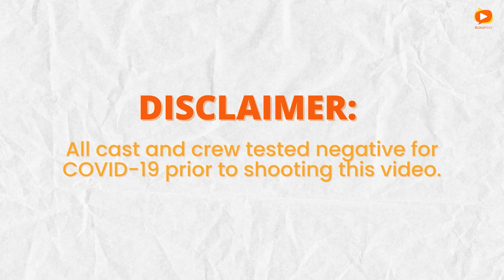BlogaPlay Blind Taste Test | Ranking Iced Coffees (Tim Hortons, Dunkin Donuts, Seattle's Best)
In this BlogaPlay episode, join Vincent and Reese as they try 3 iced coffee brands and rank them from best to least 😀